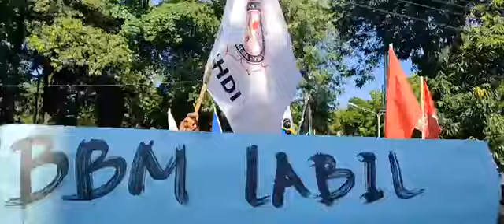Unjuk Rasa Mahasiswa Kelompok Cipayung di Kantor Gubernur Bali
Unjuk rasa mahasiswa Kelompok Cipayung di Kantor DPRD Provinsi Bali dan Kantor Gubernur Bali, Renon, Denpasar, Rabu (13/4).